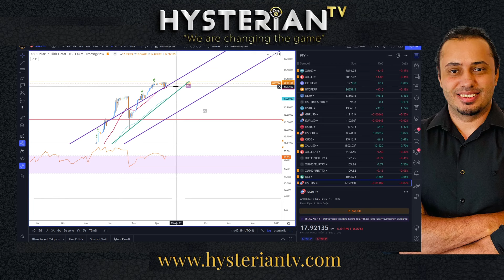BORSADA ALARM 🚨 TEHLİKELİ DÖNEMEÇTEYİZ - DOLARDA RİSK YÜKSEK